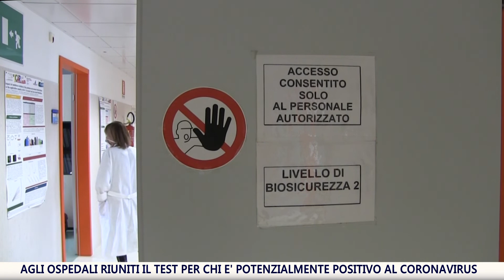Agli Ospedali Riuniti il test per chi è potenzialmente positivo al Coronavirus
Uno screening sierologico a tutto il personale sanitario per capire chi sottoporre al tampone del Coronavirus perchè potenzialmente positivo. Arriverà nei primi giorni della prossima settimana agli Ospedali Riuniti di Ancona, la macchina per poter effettuare il test che attraverso un esame del sangue, permette di individuare con un anticipo di 7 giorni la positività potenziale dei dipendenti. Un controllo dal momento che la normativa attuale non  prevede di sottoporre a tampone gli asintomatici.